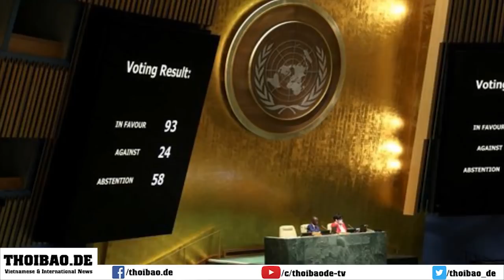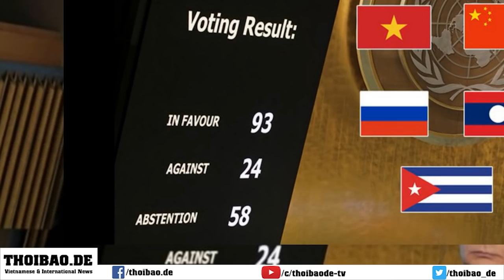Nước Nga đang đánh mất tài sản quý giá nhất